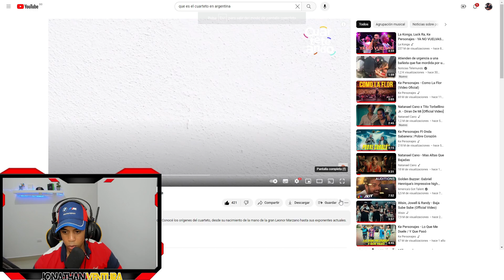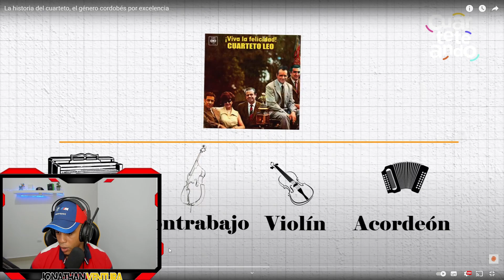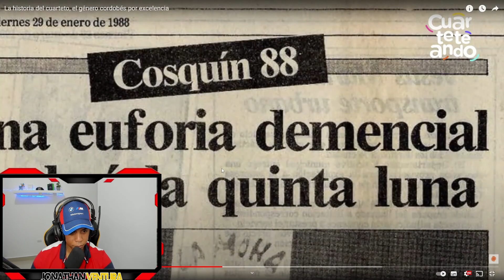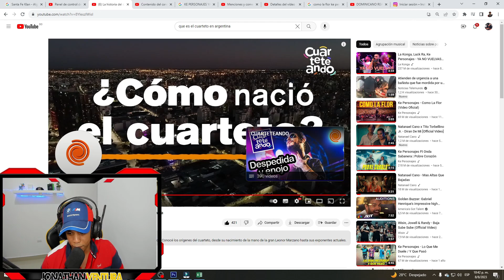DOMINICANO REACCION A ORIGEN DEL CUARTETO CORDOBES / ARGENTINA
MúsicaBFhKS5_CvieMbPZK-it8nQ/join
Músicaoin